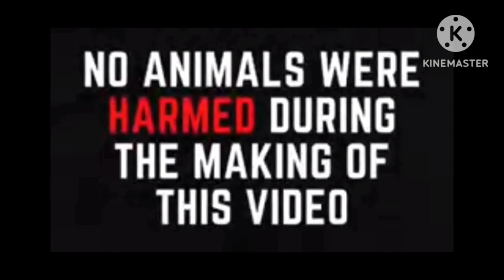POGI NG TALISAYIN NA BINIGAY SAKIN NI WARAY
maraming salamat sa panonood,ang ibinabahagi ko sa inyo ay base lamang po sa aking karanasan sa pag aalaga ng manok,upang mapanatili natin na palage silang healthy hanggang sa susunod maraming salamat.